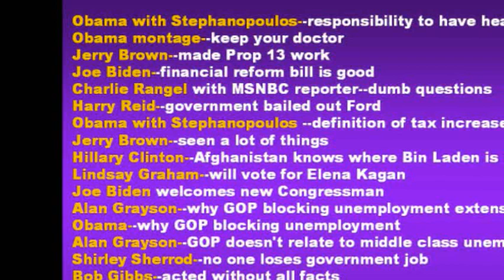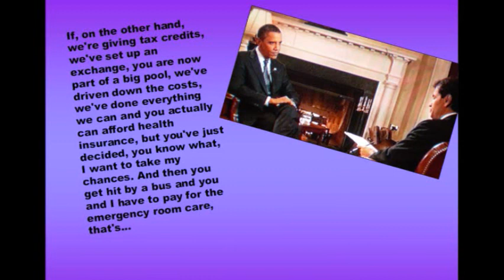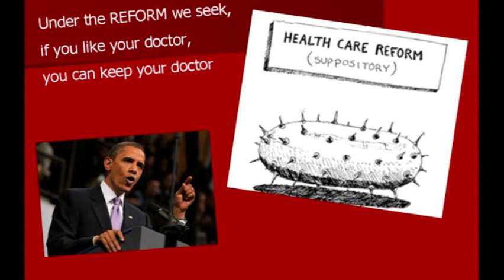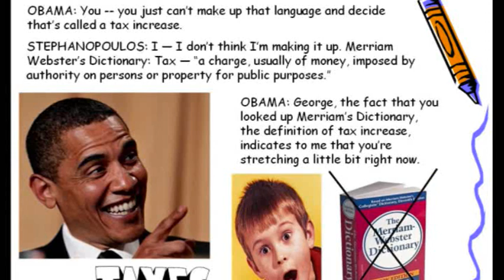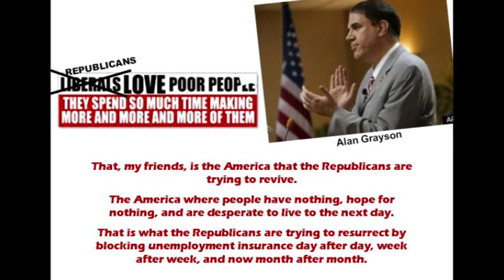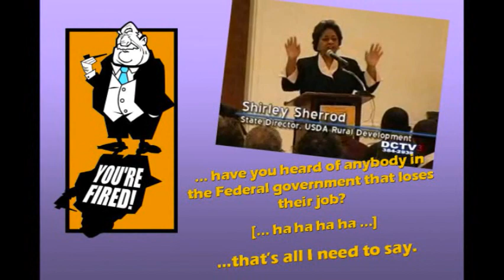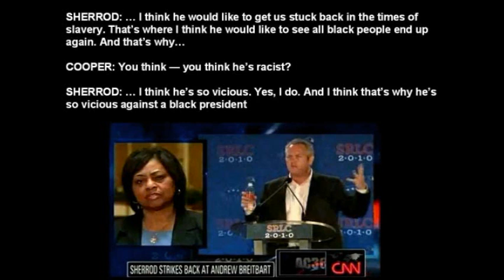Idiot Reel for July 23, 2010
Brian Sussman, morning talk show host at KSFO560 Radio in San Francisco, has once again put together another series of soundbites from politicians and various luminaries, and string them together to provide you with the sights and sounds of these fools, who are in too many cases, in influential places in government and American life.

Also, make sure you pick up a copy of Brian's book, "CLIMATEGATE: A VETERAN METEOROLOGIST EXPOSES THE GLOBAL WARMING SCAM." for more information.

Idiot Reel Line Up:

Obama with Stephanopoulos--responsibility to have health insurance
Obama montage--keep your doctor
Jerry Brown--made Prop 13 work
Joe Biden--financial reform bill is good
Charlie Rangel with MSNBC reporter--dumb questions
Harry Reid--government bailed out Ford
Obama with Stephanopoulos --definition of tax increase
Jerry Brown--seen a lot of things
Hillary Clinton--Afghanistan knows where Bin Laden is
Lindsay Graham--will vote for Elena Kagan
Joe Biden welcomes new Congressman
Alan Grayson--why GOP blocking unemployment extensions
Obama--why GOP blocking unemployment
Alan Grayson--GOP doesn't relate to middle class unemployed
Shirley Sherrod--no one loses government job
Bob Gibbs--acted without all facts
Sherrod--pressured to resign from White House
Gibbs--Vilsack trying to reach Sherrod
Sherrod--Breitbart is racist
Grayson--God have mercy on GOP soul